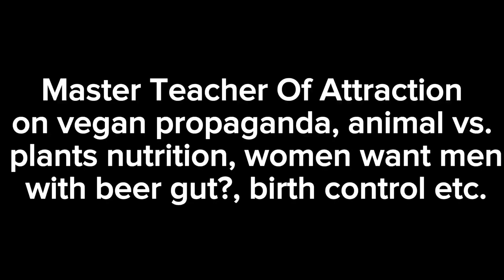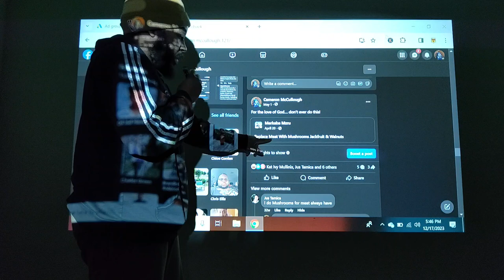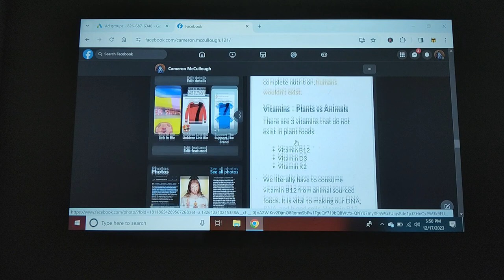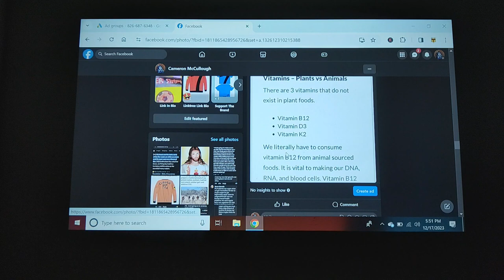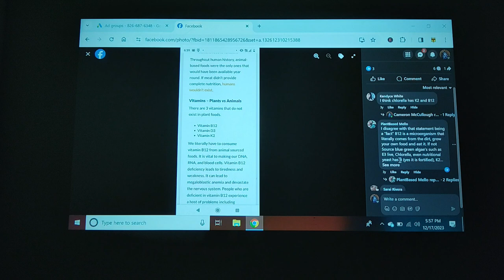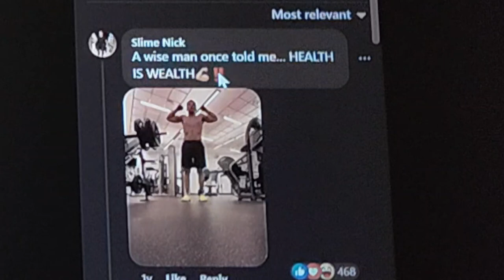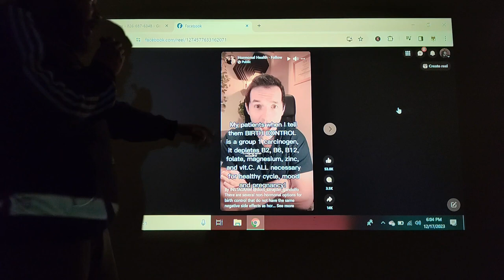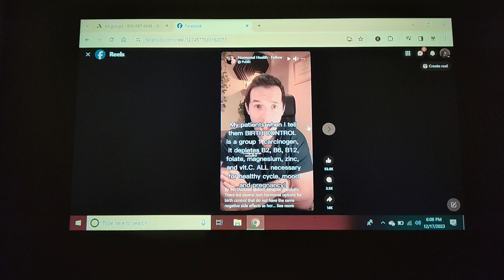She Said We Should Replace Meat With Mushrooms, Jackfruit And Nuts. Here's The Truth